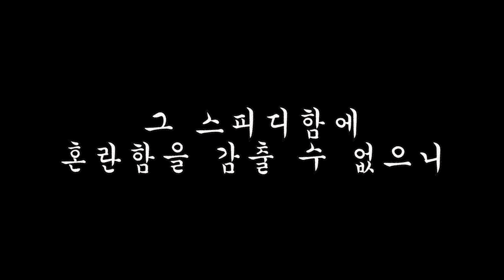바드 종 500개로 원기옥을 만들어보았다 / 롤 실험실 【DOGHOLE】 lol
이번에는 바드 종모으기 편입니다.
재밌는 롤 실험 컨텐츠 추천해주시면 감사!

*개구멍 페이스북 (방송일정 안내, 소통)
*저렴한 게임구매는 ?! G2A

(편집 : 소작농)